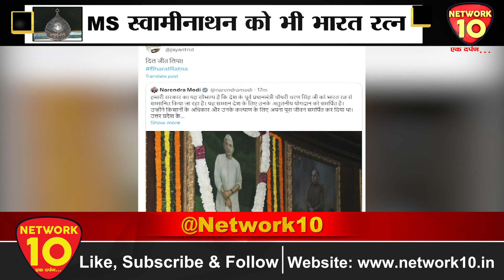3 रत्न को भारत रत्न... | Network10 | Bharat Ratna | BJP | PM Modi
3 रत्न को भारत रत्न... | Network10 | Bharat Ratna | BJP | PM Modi